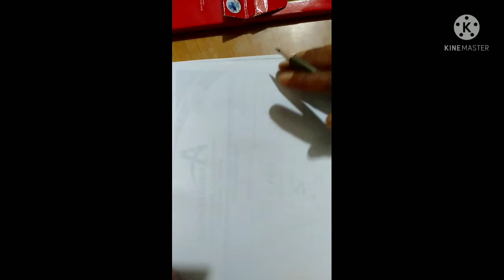How to Draw a portrait ! pencils colours drawing .........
I'm on Instagram as @lalitkalaniketan. Install the app to follow my photos and videos.